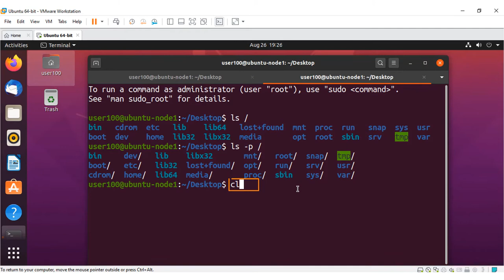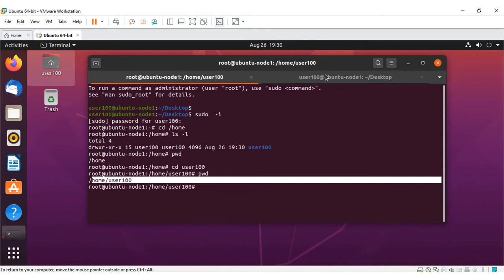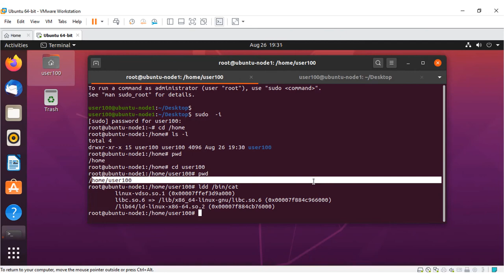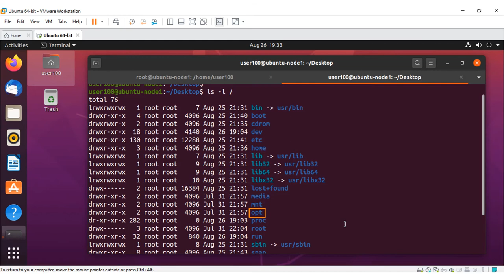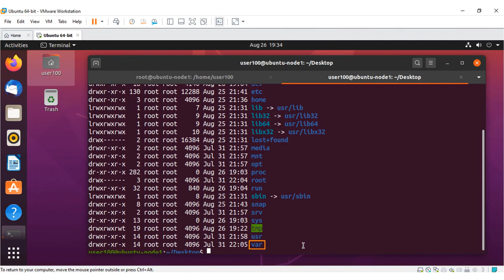4.03 Important Directories and Their Functions